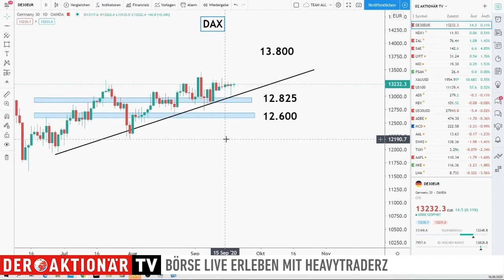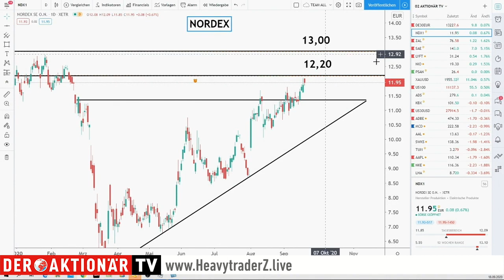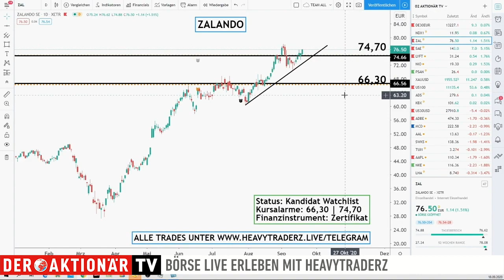Nordex verkaufen? Zalando ein Kauf? - HeavytraderZ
Nordex hat einen Großauftrag aus den USA erhalten. 2021 soll mit der Errichtung begonnen werden. Wie Samir Boyardan von HeavytraderZ die Nordex-Aktie gerade einschätzt, erfahren Sie hier. Er geht zudem auf die aktuelle Entwicklung von Zalando ein.